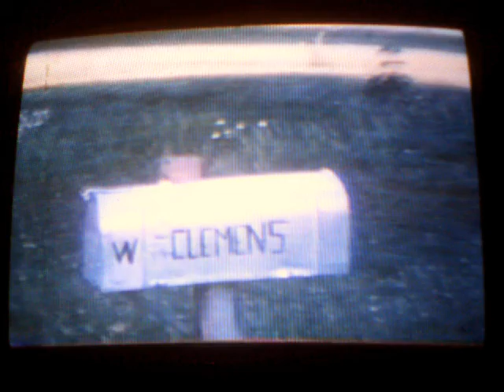1964 vacation-Uncle Willie Farm part 4.avi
My mother, her sister Didi(misandrist), my uncle Willie(dead-health issues while living in Florida), my grandmother(dead-smoking health issues, used breathing ventilator, died in hospital in Florida with lung cancer), and my grandfather(died of heart disease and liver cancer, never met my grandfather).